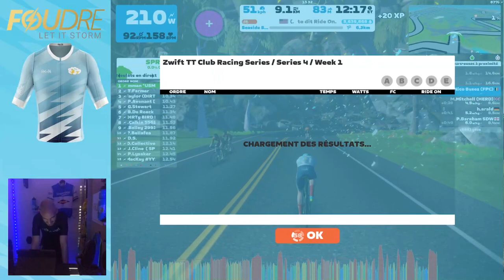Zwift TT Club Series | Seaside Sprint